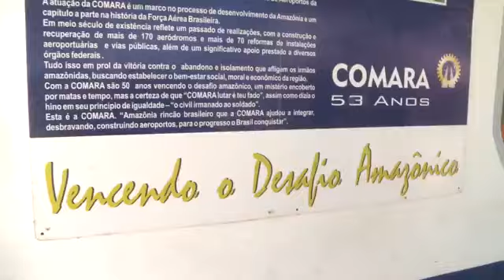FAB TV - Conexão FAB Nov 2013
Nesta edição você conhece o helicóptero de ataque da Força Aérea Brasileira, o AH-2 Sabre empregando armamento. Você também acompanha um balanço do maior exercício de combate aéreo da América Latina, a CRUZEX Flight 2013.